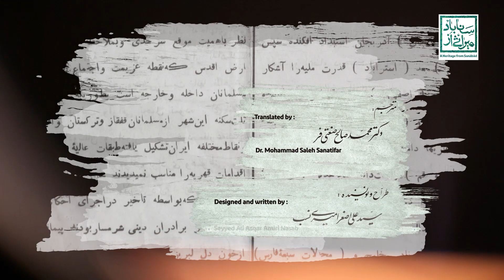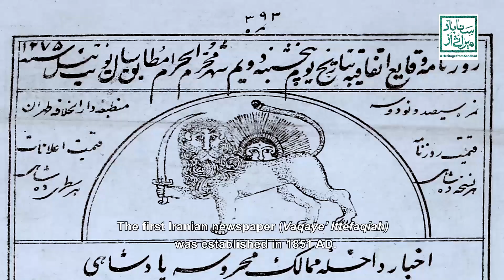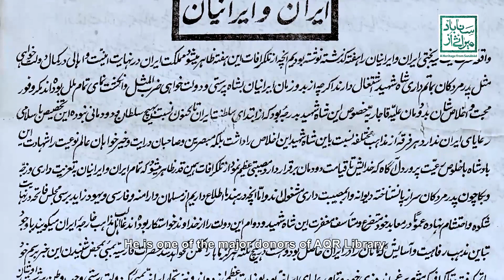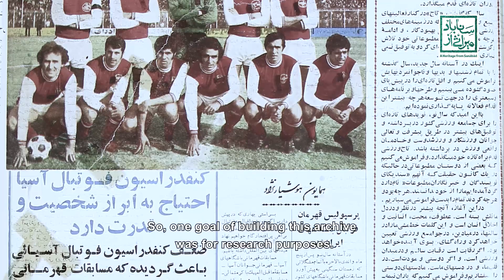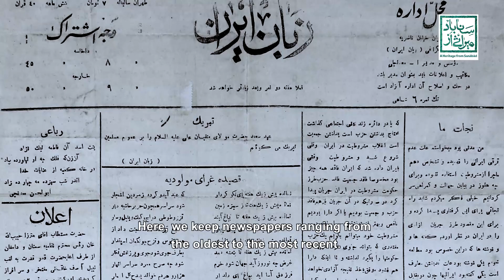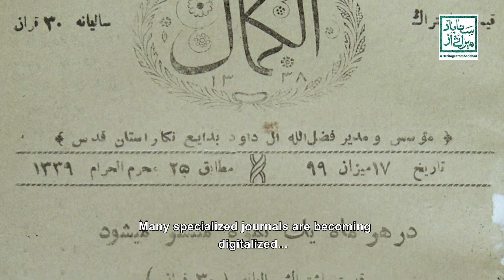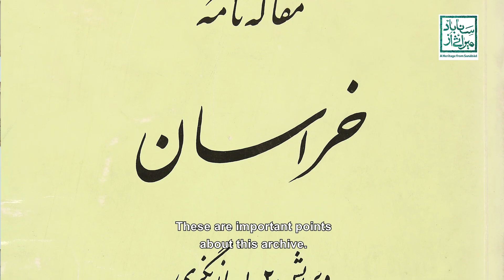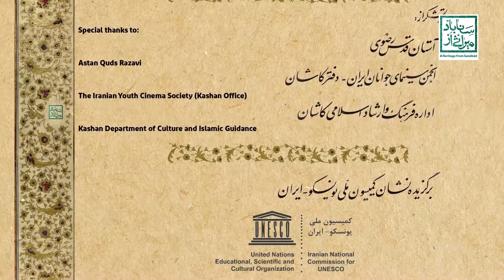گنجینه مطبوعات: (فصل سوم مجموعه مستند میراثی از سناباد)